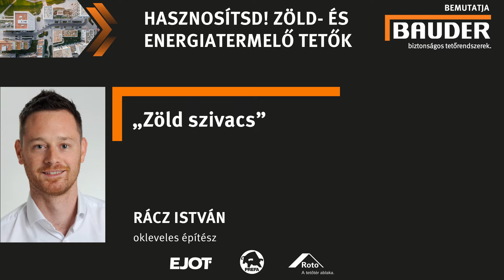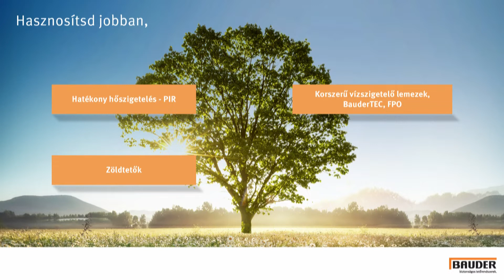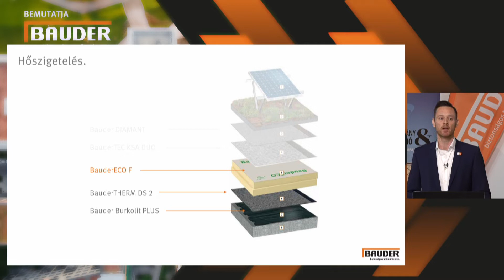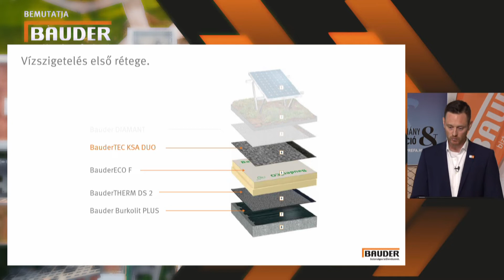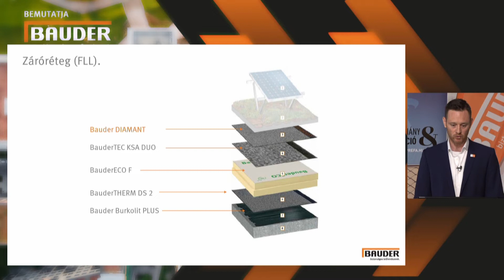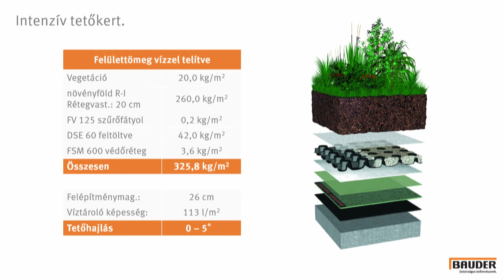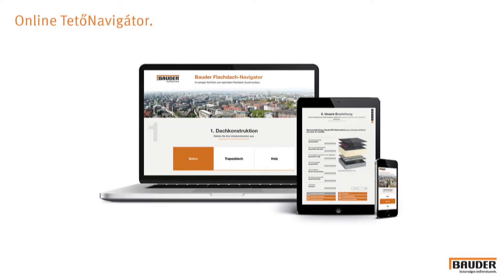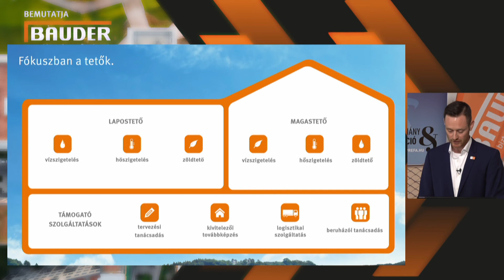Zöld szivacs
Hasznosítsd! Zöld- és energiatermelő tetők
webinárium
MÉK: 1,5 pont (2024/170)

Rácz István, okleveles építész

A 2022. tavaszán rögzített előadásokban a tetők hasznosítását, a zöld és energiatermelő tetők műszaki megoldásait, elkerülendő hibáit, irányelveit helyeztük a fókuszba.
A műszaki előadásokon a hasznosított tetők építésének számos részletét áttekintjük – a szigeteléstől, a rögzítésen át a tetőablakok beépítéséig és a koporsófödémek kialakításáig.
A tematikából nem hiányozhatnak az ezeket a műszaki megoldásokat alkalmazó, érdekes és meghatározó hazai projektek, amelyeket neves építészeik mutatják be a webinárium programjában.

Hajnal Zsolt, Ybl- és Pro Architectura díjas építész és Kendelényi Péter, okleveles építészmérnök (Hajnal Építész Iroda), Oláh Mihály Zoltán, okleveles építészmérnök (Konstruma Mérnöki Iroda) és Reisch Richárd, okleveles építészmérnök, okleveles szigetelő szakmérnök (FRT-Raszter) hazai, kiemelkedő, követendő példákat mutatnak be. Haraszti László, okleveles építészmérnök, okleveles igazságügyi szakértő, Horváth Sándor, Széchenyi–díjas okleveles építészmérnök, a BME Épületszerkezettani Tanszék címzetes egyetemi docense, Kóbor Csaba, alkalmazástechnikai tanácsadó és Rácz István, okleveles építészmérnök pedig műszaki megoldásokkal segítik az eligazodást a témában.

FIGYELEM, FONTOS TÁJÉKOZTATÁS!

A 2023. február 3-án megjelent MÉK Továbbképzési Szakértői Testület új szabályzata értelmében a HASZNOSÍTSD! Zöld- és energiatermelő tetők képzést újra akkreditáltattuk.

Tartalmilag és a tesztkérdések vonatkozásában a képzés megegyezik a 2022/92 és 2023/219 törzsszámon nyilvántartott képzéssel! KÉRJÜK, AKI EZT MÁR KORÁBBAN SIKERESEN ELVÉGEZTE, NE TÖLTSE KI ÚJRA A TESZTET, MERT A KAMARA NEM FOGJA JÓVÁÍRNI A KREDITET.

Köszönjük megértésüket!

A képzés 2024. december 31-ig végezhető el.